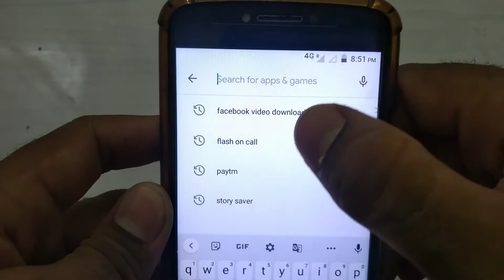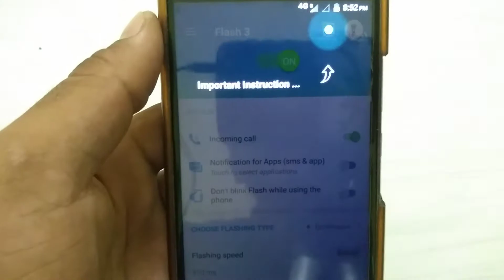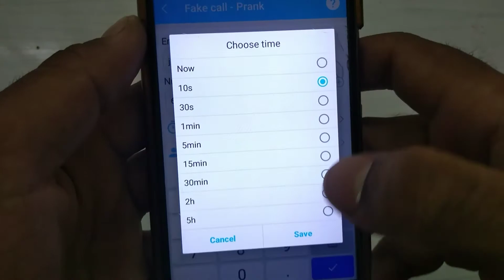Call Aane Par Flashlight Kaise Jalaye | Phone Aane Par Flashlight Kaise Jalaye | Flash On Call Setup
Phone Aane Par Flashlight Kaise Jalaye | Flash On Call

Doston is video main Call Aane Par Flashlight Jalane ka tarika bataya hai ,Jyada jankari ke liye video ko pura dekhe